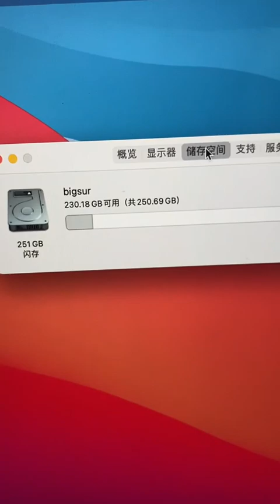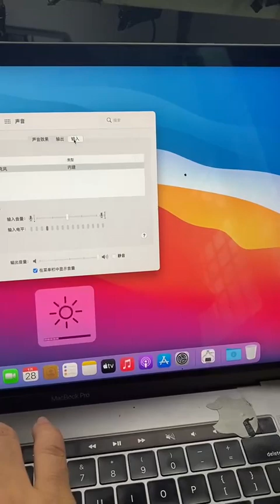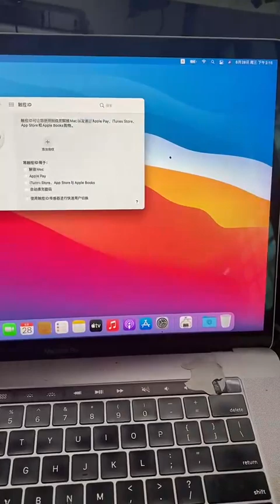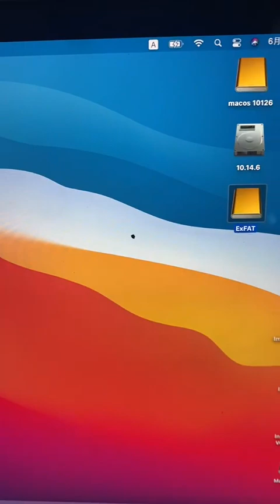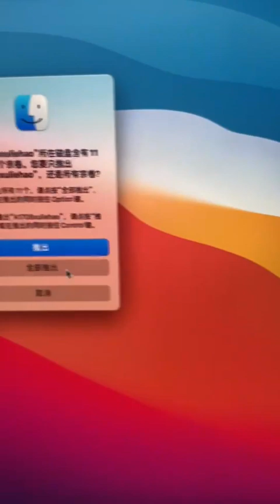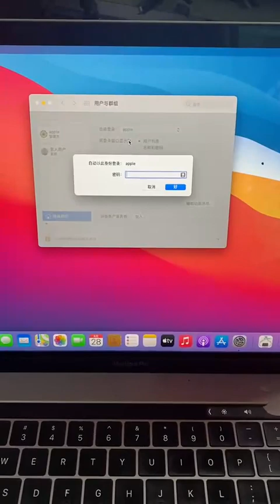A1990 2.2ghz 16gb 256ssd motherboard testing